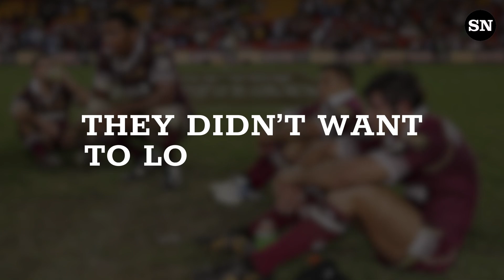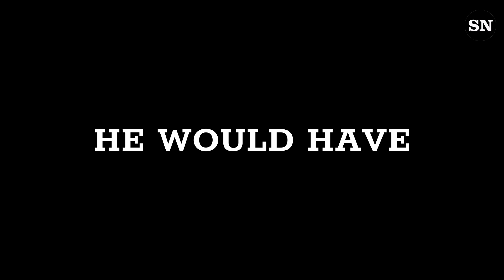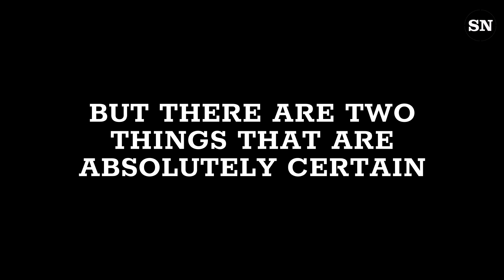'Poo-Gate' robbed Nate Myles of State of Origin immortality | NRL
No matter what was going on in NRL Club Land, Nate Myles dominated when he pulled on the Queensland jersey for State of Origin.

He was so dominant, only an infamous slip-up kept him from sharing a record with one of rugby league's modern day greats.